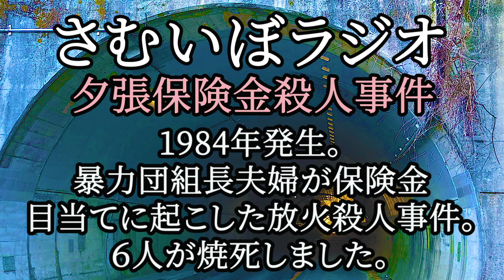組長夫婦が企てた夕張保険金殺人事件。1984年に北海道夕張市で発生。首謀者の組長夫婦が、実行犯に放火を指示、炭鉱作業員の宿舎を放火、作業員4人、住み込みの寮母の長女と長男が焼死しました。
実行犯の男の自白により、日高夫妻も逮捕され裁判となります。日高夫妻には死刑、実行犯には無期懲役の判決。ここで日高夫妻は大逆転を狙った策に出ます。それは昭和天皇崩御による恩赦狙いの控訴取り下げでした。果たして日高夫妻が最後に打った大博打は成功したのか？